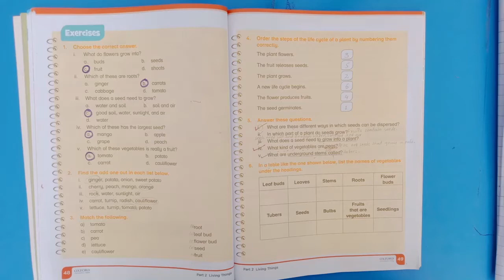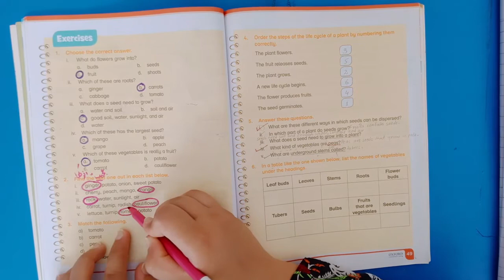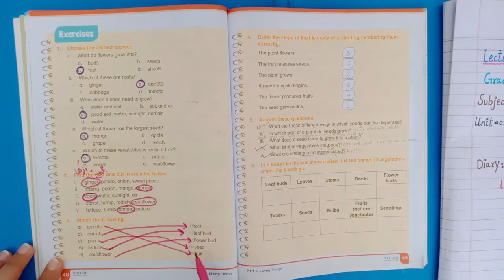The Life Cycle of a Plant -- Class 3 Science -- Lecture 7 ** Ilm Ka Ghar - علم کا گھر --***